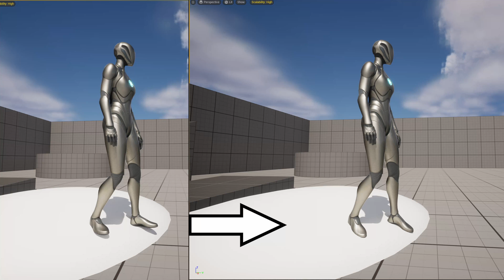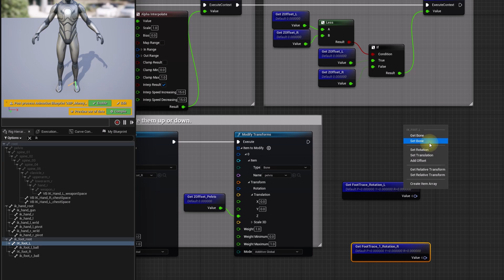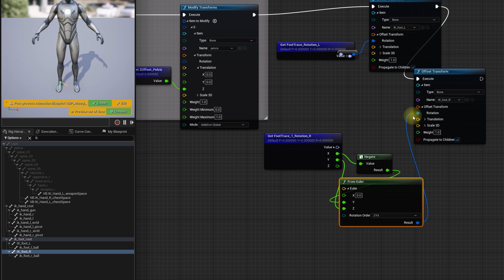UE5 Improve Foot IK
언리얼 마네킨 foot ik에 발목 로테이션을 간단히 추가해 봅니다.